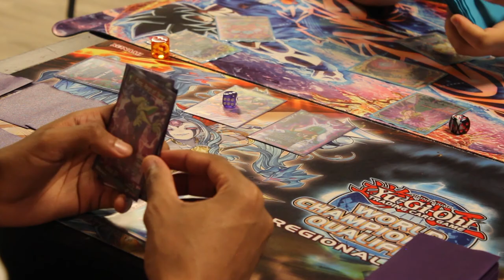REPORTAJE | UNREAL E-SPORTS | VALLADOLID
El mundo del videojuego no ha dejado de evolucionar, y en la actualidad es una industria que mueve miles de millones de dólares, superando incluso al titan, aparentemente inamovible, que es el cne y la música y que genera no solo contenido interactivo, sino competiciones, ligas, torneos, premios propios…
UNREAL E-SPORTS se ha convertido en pocos años en la catedral del mundo del Gaming y del entretenimiento electrónico en Castilla y León, con un abanico enorme de servicios en el propio bar y una clientela fiel, con unas exigencias muy concretas.
0:00 Introducción
0:22 Unreal E-Sports
7:45 La nueva tendencia E-Sports